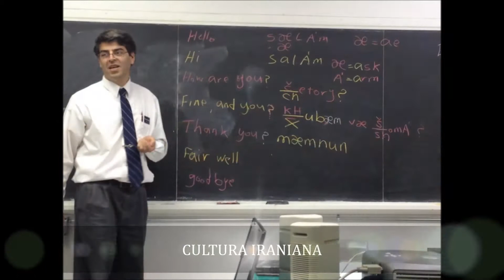Primeiro intercâmbio UNIFEB (Wentworth Military Academy & College)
PRIMEIRO WINTER CULTURE AND LANGUAGE CAMP - intermcâmbio cultural linguistico UNIFEB e Wentworth Military Academy & College